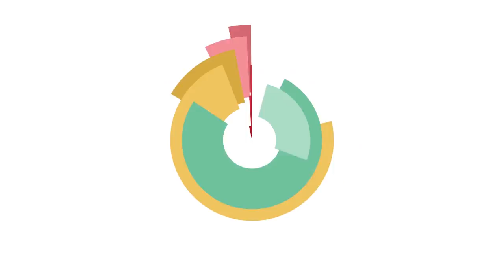Slow Cooker Chile Verde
This is one of my dad's favorite meals he always orders when we are out. I had to test it out in the slow cooker so I can make it next time he visits. This recipe has a few steps but no hard to make. I hope you enjoy this recipe.

RECIPE:

INGREDIENTS
3 lbs. pork shoulder, trimmed and cubed
2 Tbsp. cooking oil (approximate amount)
2 Tbsp. all purpose flour
2 poblano peppers
2 Anaheim peppers
2 jalapenos
4 garlic cloves
6 tomatillos, husks removed
1 large white onion, peeled and quartered
3/4 tsp. salt
1/4 tsp. pepper
1/2 tsp. cumin
1/2 tsp. oregano
1 cup chicken broth
1 bunch cilantro, bulk of stems removed EDIENTS:

SLOW COOKER SIZE:
6-quart or larger

INSTRUCTIONS:
Preheat oven to 450 degrees. Place the peppers, tomatillos, garlic, and onion onto a baking sheet. Place the baking sheet in the oven 2 racks down from the broiler. Let the veggies roast for 20-25 minutes or until the veggies are charred, keep an eye on them so they don't overcook. Let cool down a bit before moving on to step 2.
Place the veggies into a blender and place the cilantro on top. Place on lid on blender. Pulse until a fine salsa forms, you can make this any texture you desire. If your salsa is too thick to blend up properly, add a splash of the chicken broth from the recipe.
On a baking sheet or in a ziplock bag coat the pork with the flour. Set a large skillet to medium high heat. Add the enough oil to coat the bottom of the pan. When the pan and oil are hot, brown the flour coated pork on all sides, no need to cook through. You may need to cook the pork in batches if your pan isn't large enough to do all at the same time.
Add the meat to the slow cooker. Pour over the salsa, add the salt, pepper, cumin and oregano. Pour over the chicken broth and stir.
Cover and cook on LOW for 9 hours without opening the lid during the cooking time.
Serve over tortillas with desired toppings, enjoy!